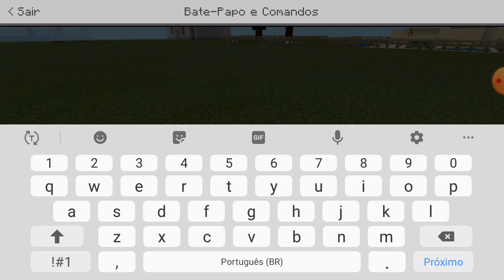COMO PEGAR O BLOCO DE COMANDO NO SEU MINECRAFT!!